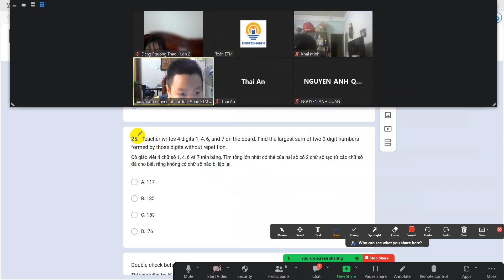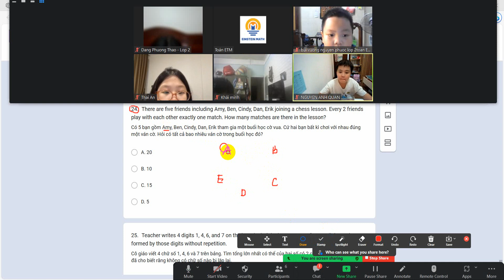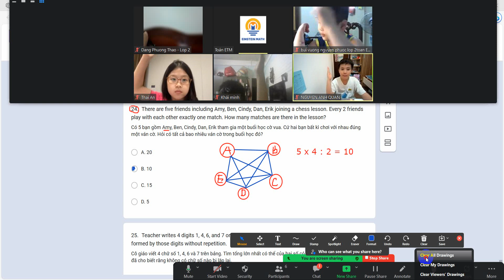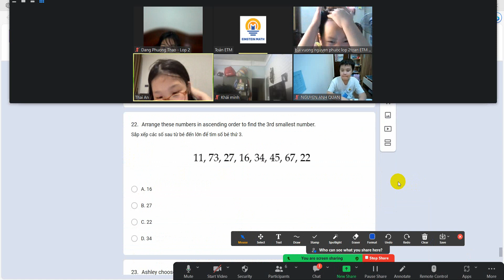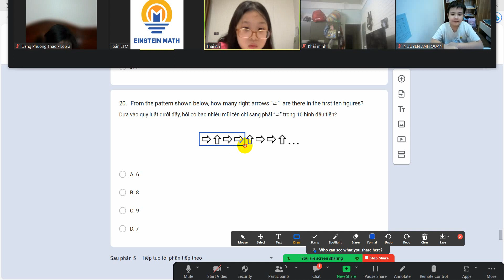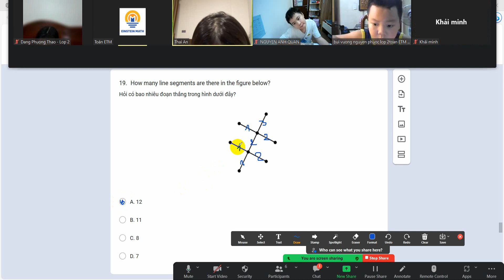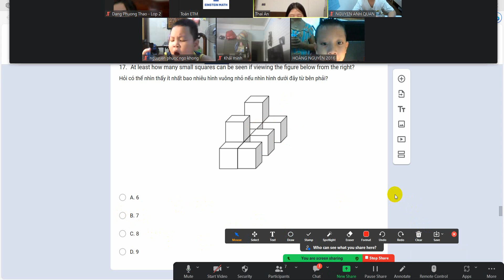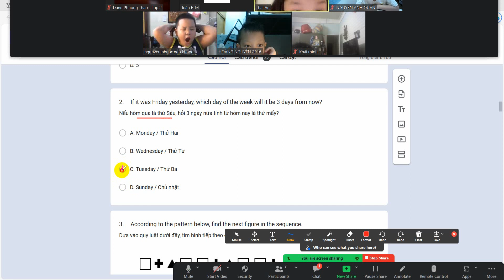Đề test số 1 lớp 2 vòng loại